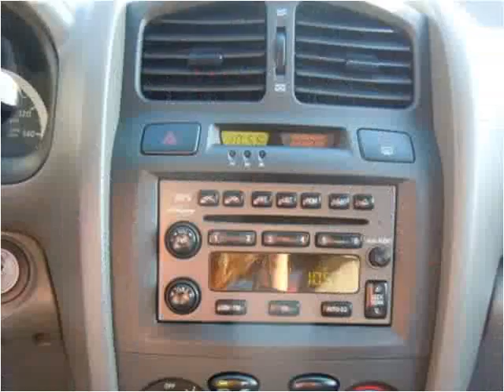2005 Hyundai Santa Fe Used Cars Boaz AL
This 2005 Hyundai Santa Fe is available from Lowery Brothers Motors.